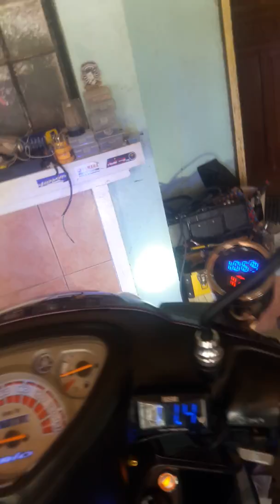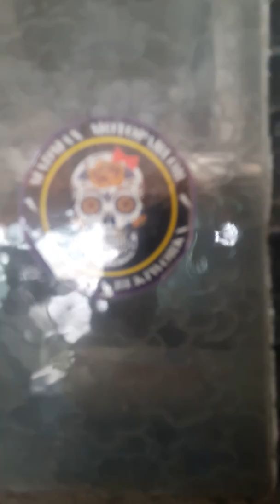Yamaha mio sporty aes hid projector full lights wiring set up